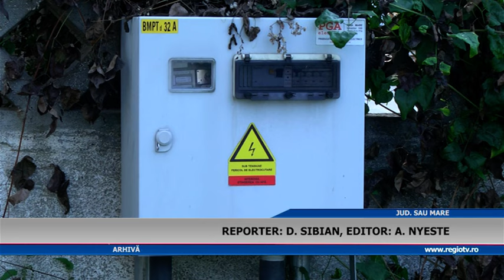FURT DE CURENT